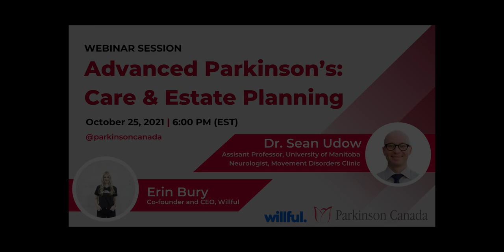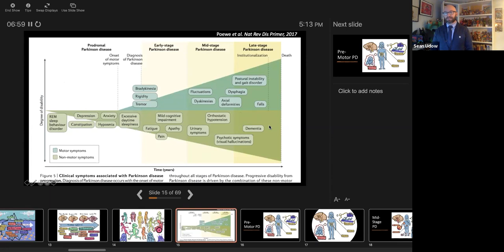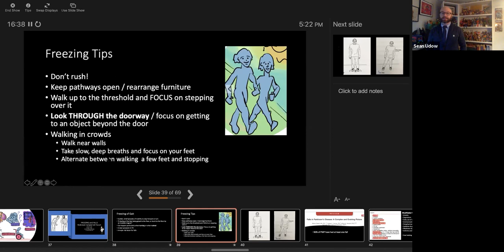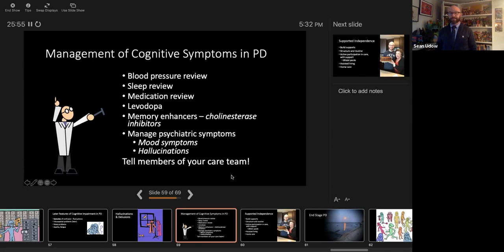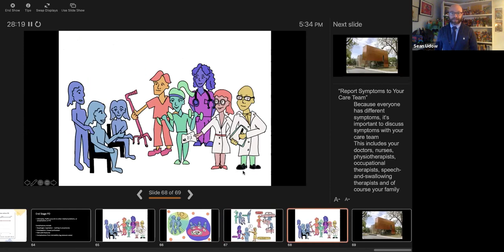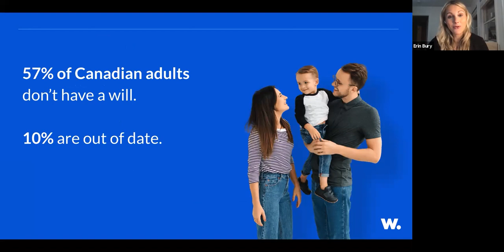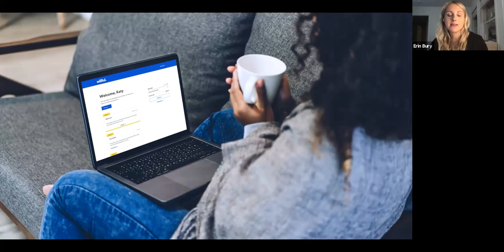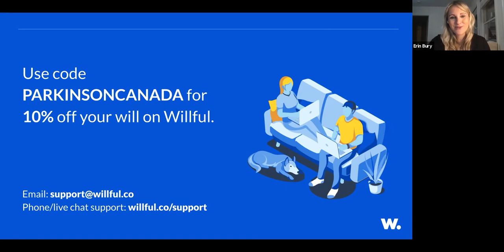Webinar: Advanced Parkinson's Care & Estate Planning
Our October webinar, Advanced Parkinson's Care & Estate Planning, tackled many important topics such as the daily management of Advanced PD, the lived experience of patients, and tools to help you plan for the future.

Speakers included Dr. Sean Udow, Assistant Professor at the University of Manitoba and Neurologist at the Movement Disorders Clinic, who spoke about what care is needed for those living with advanced stages of Parkinson's.

We also heard from PD patient AB Rustin, who shared how she is dealing with the demands brought on by advanced stages of Parkinson's.

Finally, Erin Bury, Co-founder and CEO of Willful, presented the ins and outs of Estate Planning so you can be better prepared to put your affairs in order and ensure your loved ones are taken care of.

Thank you to all the speakers and participants who were able to join us, to Naseem Jamal for moderating the discussion, and to the Programs & Services team at Parkinson Canada for putting this together.